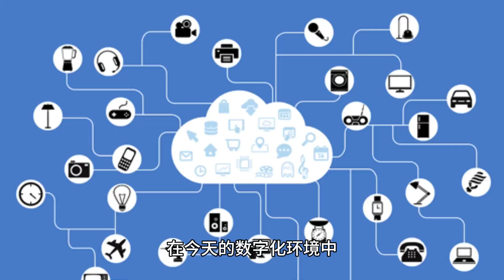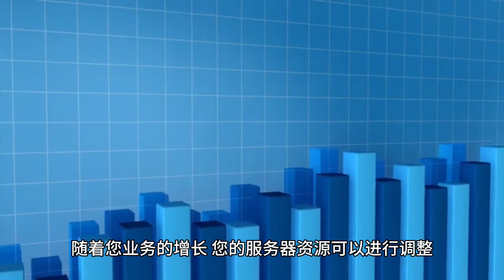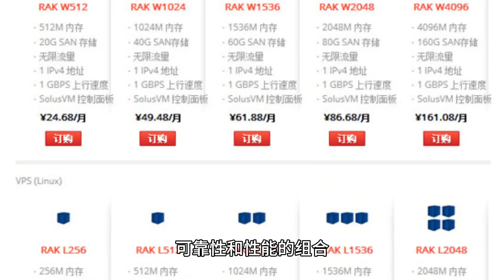探索实惠的托管解决方案：使用Raksmart在新加坡获得廉价独立服务器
本视频作为一份关于Raksmart提供的实惠托管解决方案的指南，特别关注新加坡的廉价独立服务器。在PEG Tech Inc的支持下，Raksmart提供了可靠且经济实惠的独立服务器，确保各种规模的企业都能在不影响预算的情况下享受到高性能的托管解决方案。视频强调了新加坡的战略位置及其强大的基础设施，使其成为企业增强在线存在感的理想选择。Raksmart在新加坡提供的廉价独立服务器在可负担性、性能和安全性之间取得了平衡，确保企业能够访问所需的资源。视频还强调了Raksmart解决方案的可伸缩性，允许企业根据其增长调整服务器资源。凭借全天候客户支持和先